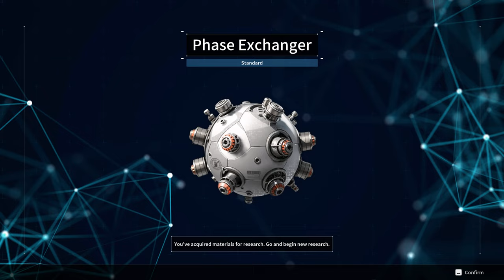THE FIRST DESCENDANT PC Gameplay Expert Walkthrough FULL GAME [4K60] Part 2 - Sterile Land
donHaize Plays The First Descendant (Chapter 2). Gameplay Walkthrough as Viessa without commentary (Part 2).

Chapters:
(0:00) Albion
(3:54) Rockfall
(8:04) Anticipated Ambush Point (Mission 1)
(9:27) Deception Transmitter (Mission 2)
(13:53) Patrol Route (Mission 3)
(16:40) External Reactor (Mission 4)
(20:27) Repository
(25:15) Kuiper Storage Tank (Mission 5)
(30:30) Kuiper Mine (Mission 6)
(34:45) Kuiper Refinery (Mission 7)
(37:50) Karon Boss Fight
(40:29) Restricted Zone
(42:11) High-Powered Jammer (Mission 8)
(45:46) Defence Garrison Rally Point (Mission 9)
(49:48) The Barracks (Mission 10)
(54:11) Albion
(58:47) The Base's Power Grid (Mission 11)
(1:06:58) The Forgottense (Mission 12)
(1:20:15) Cinematic: Alzaroke
(1:23:35) Albion
(1:27:25) Ironworks
(1:29:07) Logistics Facility (Mission 13)
(1:37:10) Wastewater Treatment Plant (Mission 14)
(1:39:55) Weapon Processing Facility (Mission 15)
(1:44:44) Classified Area
(1:46:23) Large Nuclear Reactor (Mission 16)
(1:50:19) Biological Research Facility (Mission 17)
(1:58:20) Weapons Engineering Facility (Mission 18)
(2:07:51) Unknown Laboratory (Mission 19)
(2:18:12) Alzaroke Boss Fight
(2:23:47) Cinematic: Inverted Ironheart
(2:25:33) Albion
(2:38:13) Stunning Beauty Colossus Fight (Intercept Battle)